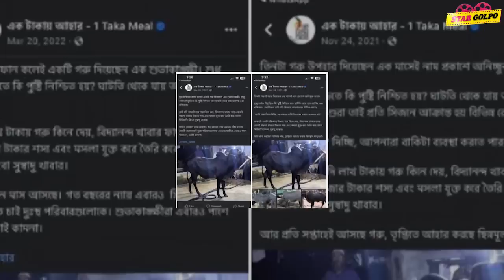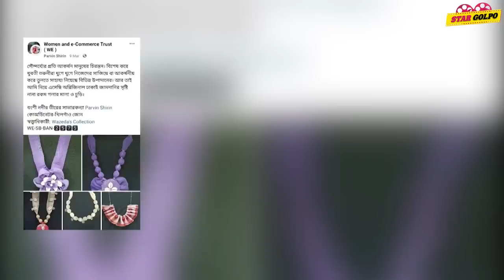বিদ্যানন্দ নিয়ে মুখ খুললো Tahseenation! পুরোই ধুয়ে দিল সে ! Star Golpo